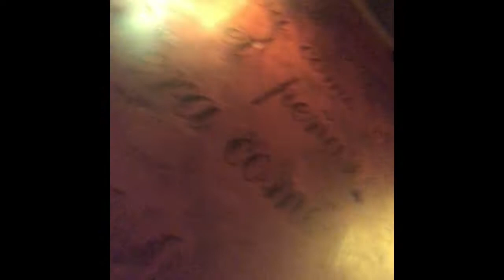Corito En Guadalupe Rest. N.Y.C.